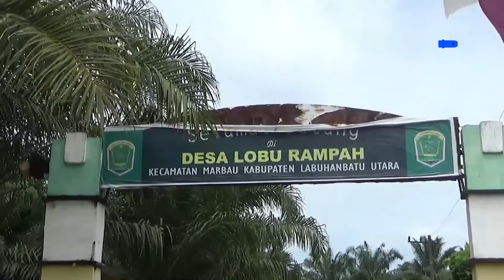Puluhan Rumah Warga di Labuhanbatu Utara Terendam Banjir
Tingginya intensitas curah hujan membuat Sungai Marbau tidak mampu menahan besarnya debit air yang datang dari hulu sungai. Akibatnya puluhan rumah warga terendam banjir.